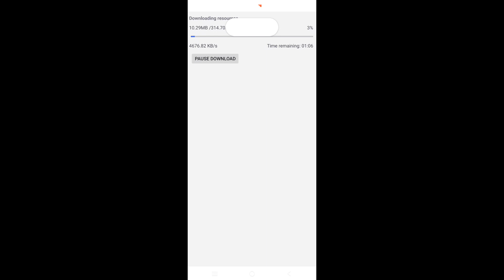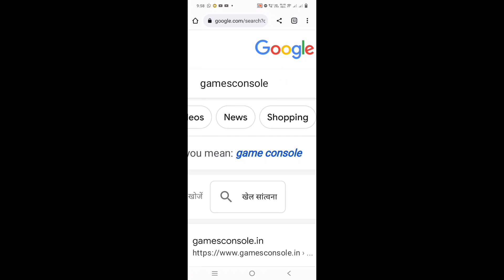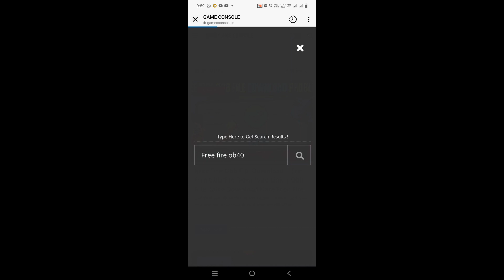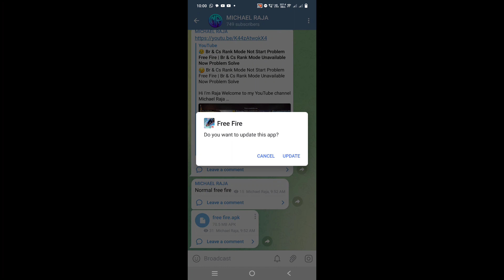😍 HOW TO UPDATE FREE FIRE | FREE FIRE UPDATE KAISE KARE | NORMAL FREE FIRE UPDATE KAISE KARE OB40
free fire update kaise karen today
free fire update kaise karen ob40
normal free fire update kaise karen
normal free fire update kaise karen ob40
normal free fire update kaise karen today
normal free fire update kaise kare Ob40